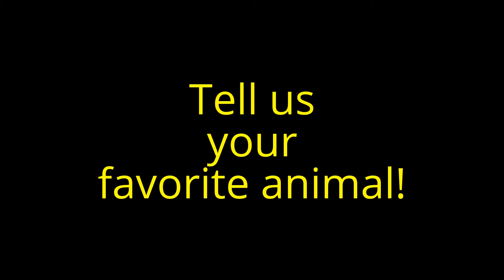Animal Life Slide Show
I created this video with the YouTube Video Editor I hope you like it!